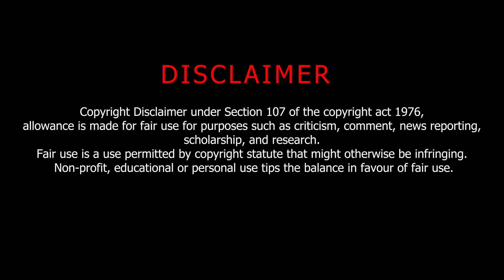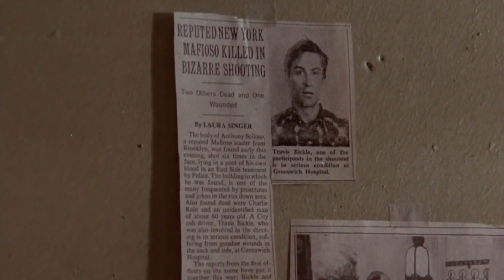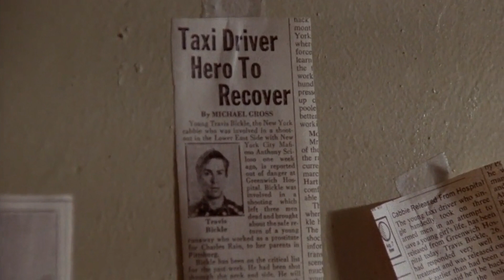TAXI DRIVER 1976 Movie Summary | Martin Scorsese | Robert de niro | Full Movie in 5mins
Taxi Driver is a 1976 American neo-noir psychological drama thriller film directed by Martin Scorsese, written by Paul Schrader, and starring Robert De Niro, Jodie Foster, Cybill Shepherd, Harvey Keitel, Peter Boyle, Leonard Harris, and Albert Brooks.  The film received numerous accolades including the Palme d'Or at the 1976 Cannes Film Festival and four nominations at the 49th Academy Awards, including Best Picture, Best Actor (for De Niro), and Best Supporting Actress (for Foster).  The film has remained popular and is considered one of the most culturally significant and inspirational of its time. In 2012, Sight & Sound named it the 31st-best film ever in its decennial critics' poll, ranked alongside The Godfather Part II, and the fifth-greatest film of all time on its directors' poll. In 1994, the film was considered "culturally, historically, or aesthetically" significant by the US Library of Congress and was selected for preservation in the National Film Registry.

This is brand new YouTube channel about films and filmmaking. We will keep the viewers posting about latest updates on upcoming films, and will do film analysis on world cinema and indian cinema.
we will introduce you to some of the iconic film makers and their films not only this we will do celebrity interviews and movie reviews. Please keep supporting and motivate us.